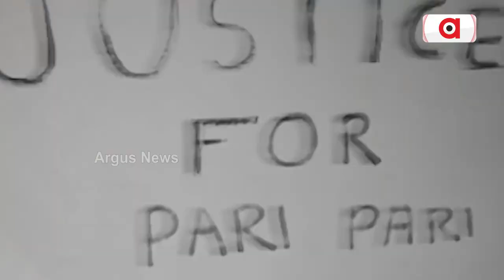୬ ଟଙ୍କା ପାଇଁ ୨୫ ହଜାର ତଣ୍ଡ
କ୍ୟାରି ବ୍ୟାଗ୍ ପାଇଁ ପଇସା ନେଉଥିଲେ ହୋଇଯାଆନ୍ତୁ ସତର୍କ। ୬ ଟଙ୍କା ପାଇଁ ଗଣିଲେ ୨୫ ହଜାର ଟଙ୍କା। ଗ୍ରାହକଙ୍କ ଠାରୁ କ୍ୟାରି ବ୍ୟାଗ୍ ପାଇଁ ୬ ଟଙ୍କା ନେଇ ଏପରି ମୋଟା ଅଙ୍କର ଜରିମାନାରେ କଟକ ଦୋଳମୁଣ୍ଡାଇରେ ଥିବା ଏକ ସପିଂ ମଲକୁ ଦଣ୍ଡିତ କରିଛନ୍ତି ଜିଲ୍ଲା ଖାଉଟି ଅଦାଲତ. ।